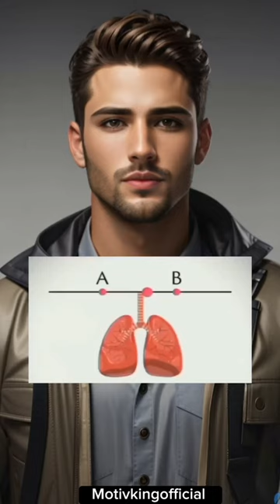Cab can be prepared to see a though sauce broccoli this is one of the best ways to prev